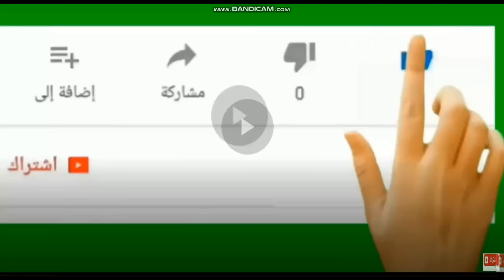شاهد جنون مرتضى بعد تجاهل عبد الحفيظ السلام عليه ويـ سـ خـ ر من الخطيب ورد اهلاوى على مرتضى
رد فعل مرتضى وتعليقه على تجاهل عبد الحفيظ له بنهائى كاس مصر والسـ ـخـ ـر يه من الخطيب
 رفض سيد عبدالحفيظ مدير الكرة بالنادي الأهلي الدخول في الممر الشرفي والذي أعده لاعبي نادي الزمالك للاعبي المارد الأحمر خاصة وأنهم زملائهم بالمنتخب وكان لابد من مواساتهم عقب نهاية المباراة بهدفين مقابل هدف وحيد لصالح القلعة البيضاء.
وتجاهل سيد عبدالحفيظ، مصافحة مرتضى منصور والذي تواجد على المنصة من أجل مصافحة لاعبي الفريقين، إلا أن مدير الكرة بالنادي الأهلي مر من أمام رئيس نادي الزمالك دون مصافحته.
أزمات عديدة بين مرتضى والأهلي تسببت في تجاهل عبدالحفيظ
ومن المعروف بأن هناك أزمات كبيرة بين سيد عبدالحفيظ ومرتضى منصور ووصلت إلى حد التطاول بين الطرفين ولكن بطريقة غير مباشرة خلال الفترة الماضية بسبب مباريات الدوري والتحكيم في الدوري، مما تسبب في تجاهل سيد عبدالحفيظ لمصافحة مرتضى منصور وكذلك القضايا العديدة بين مرتضى منصور ومسؤولي قلعة الحمراء في مقدمتهم محمود الخطيب رئيس النادي الأهلي وكذلك محمد عثمان المستشار القانوني للمارد الأحمر والذي نجح في الحصول على حكم ضده بحبسه لمدة عام أول أمس، حيث من المقرر أن يستأنف الأخير ضد الحكم الصادر.
وجه المستشار مرتضى منصور رئيس نادي الزمالك رساله ناريه لمحمود الخطيب رئيس الاهلي بعد الفوز ببطولة كأس مصر.
وقال مرتضى منصور في تصريحات بقناة الزمالك:” اللعيبه دي ابطال مش رجاله بس، مين اعاد كأس الموسم الماضي؟ لما رجعت للزمالك قالوا الكاس اتلغى، وقولت لعامر حسين مش هلعب الجديد الا لما نلعب القديم قبل الجديد”.
واضاف:”اخدت دوري وسوبر يد وطائرة دوري وكأس من الاهلي والكأس في القدم وكسبت الاهلي في كل البطولات يد وطايره وقدم، وخلي احمد شوبير يموت.
وتابع مرتضى: “بشكر الجمهور، ولاعبينا ابطال وسجلت معهم 7 دقايق قولتلهم احلموا بمكافأت وزياده 50% عليها، مش هتبقوا رجاله علشان الفلوس، لا علشان هتسعدوا جماهيركم اللي بالملايين في مصر والعرب وكل دول العالم”.
وشدد: قولت انا وكابتن محمود الخطيب في معترك رياضي مش معترك خناقه، لكن هو فرح بكأس البلاغات والبيانات وانا بالبطولات”.
وواصل مرتضى: “الخطيب مطلع بيان علشان يقول هعمل بيان”.
واختتم:” ليه مبتسالوش الخطيب بتسالوا عن القرض اللي هو اخده، احنا في الخزينة ربع مليار ونقدر نشتري اي لاعب في مصر وخارجها”.